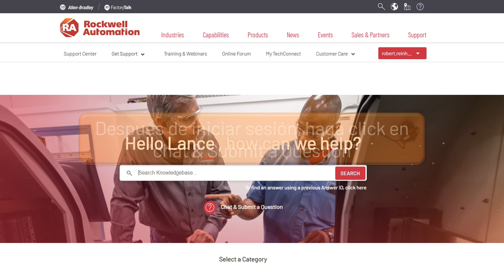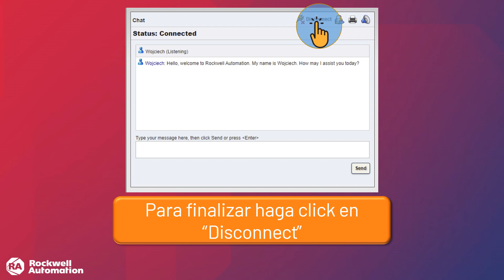Rockwell Automation Knowledgebase Iniciando un Chat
Los chats son uno de los canales electrónicos que ofrecemos para ponerse en contacto con el equipo de asistencia técnica y obtener una solución para sus problemas. En este video le explicamos cómo iniciar un chat con nuestros ingenieros